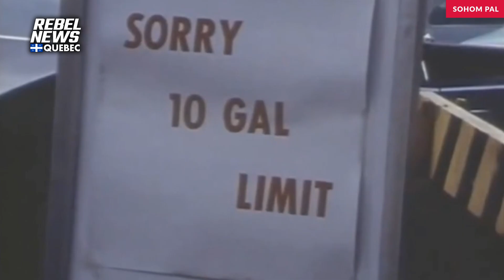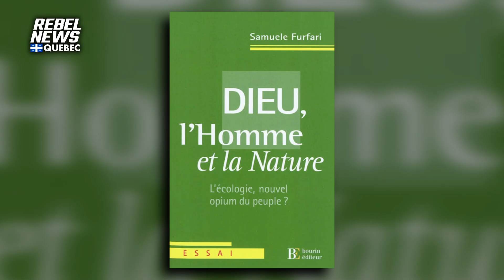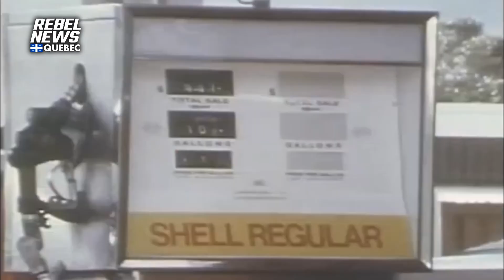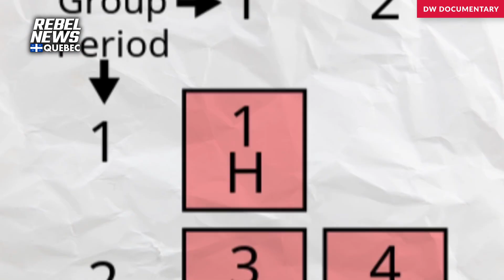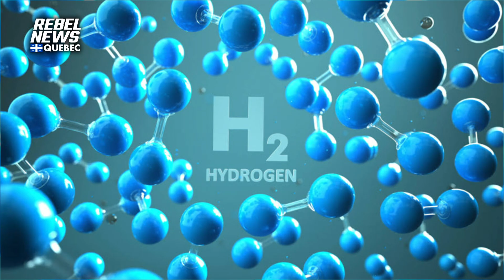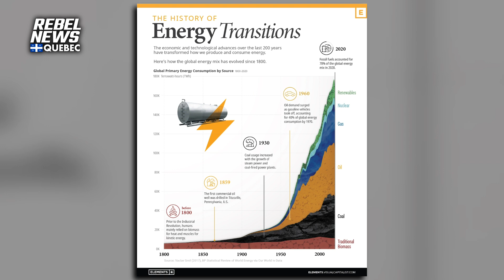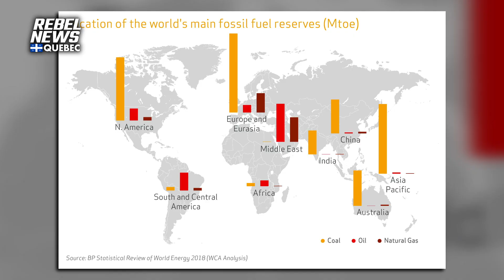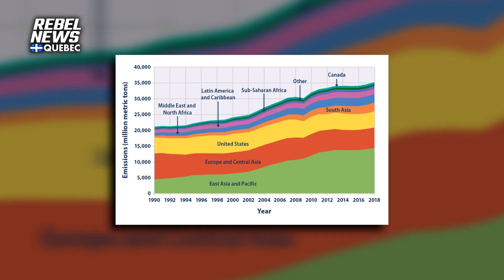Is 'green hydrogen' realistic?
| Chemical engineer and retired professor Samuele Furfari explains all you need to know about 'green hydrogen'.